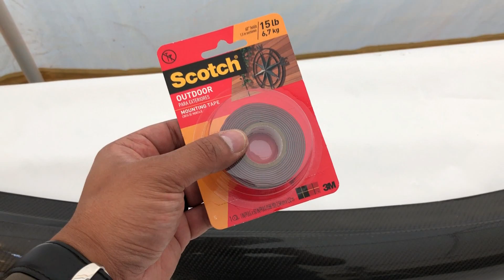REMOVE & INSTALL CARBON FIBER DUCKTAIL SPOILER MERCEDES C250 C300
How to remove your stock spoiler and install a new carbon fiber duckbill/ducktail spoiler on a Mercedes W204 C-Class.

All of the videos on this channel are for entertainment viewing purposes only. Due to factors beyond the control of FlexxAlexander, I cannot guarantee against improper use or unauthorized modifications of this information. FlexxAlexander assumes no liability for property damage or injury incurred as a result of any of the information contained in this video. Use this information at your own risk. FlexxAlexander recommends safe practices when working on vehicles and or with tools seen or implied in this video. Due to factors beyond the control of FlexxAlexander, no information contained in this video shall create any expressed or implied warranty or guarantee of any particular result. Any injury, damage, or loss that may result from improper use of these tools, equipment, or from the information contained in this video is the sole responsibility of the user and not FlexxAlexander.